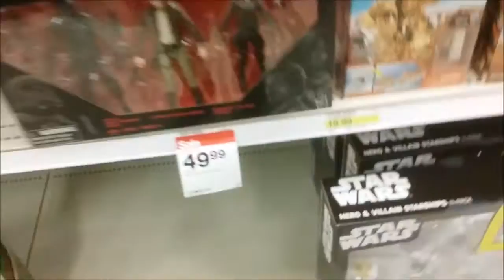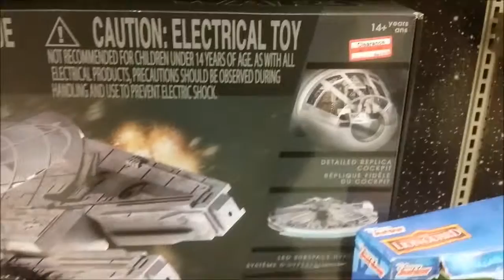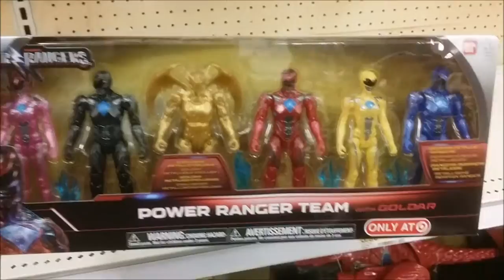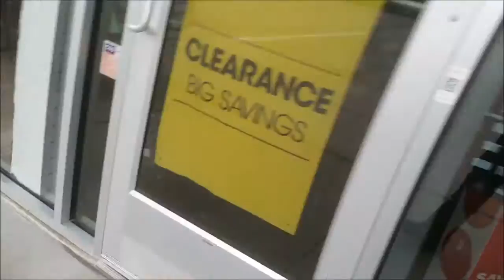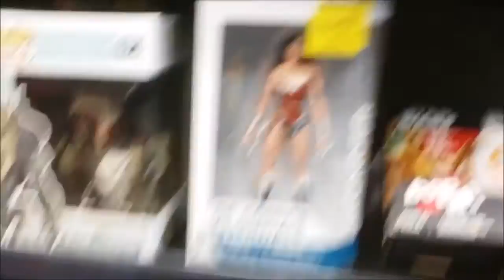Toy hunt episode 5 marvel legends star wars black series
toy hunting for marvel legends star wars black series figures currently hunting for obi wan, princess leia, darth revan . legends dead pool, venom, carnage and many more join me on my quest to find these collectibles.